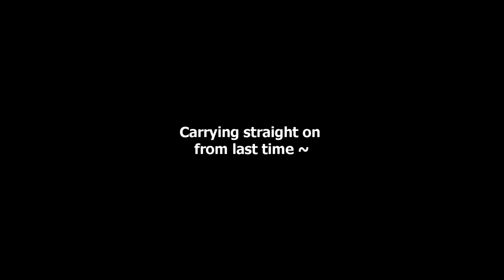The descent to old friends | Shovel Knight - Part 17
Join me, Linalool, as I play Shovel Knight, a 2D side-scrolling platformer developed by Yacht Club Games. Available on PC, PS4, Xbox One and Nintendo Switch, as well as other platforms.

Part 18: TONIGHT